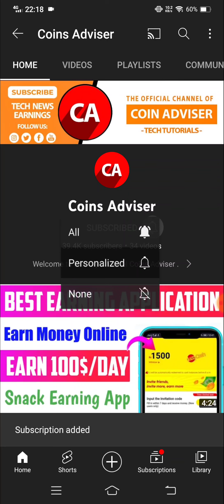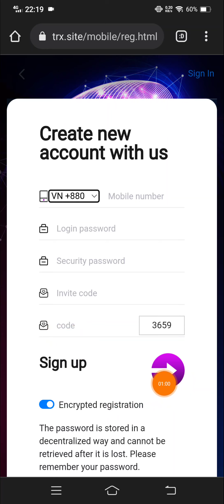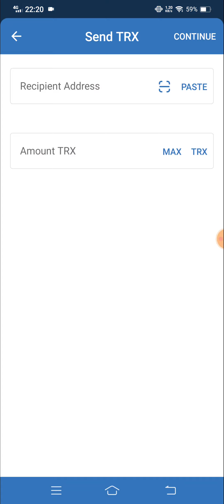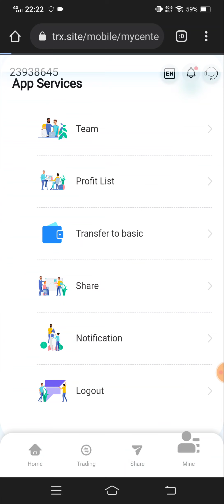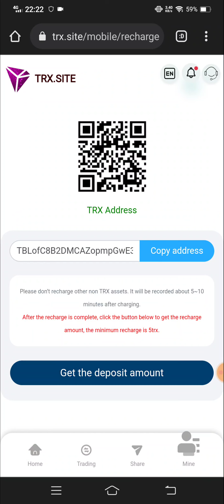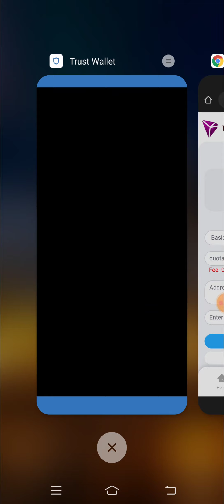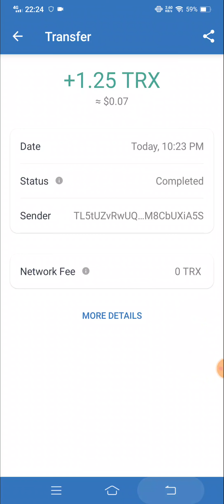New Tron Mining Site 2022 | Live Deposit 50 Trx | Signup Bonus 1000 trx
Cautions for making a video: Please control the following to complete the recording within 5 minutes. (Please do not show your account in the video! Some viewers will log in with your account, but they do not know the password. After entering the wrong password multiple times, your account will be automatically locked.)
1. Register the best investment product for 2022, register and send 1000trx to provide stable mining income. And remind the login password and security password, must be recorded, forgotten account will not be retrieved, the wealth in the account will be lost,

2. Remind the announcement and guide people to join the official telegraph group. If you have any questions, you can ask the administrator in the group,

3. Mine revenue (daily revenue = total basic account * 6%)

4. Real-time recharge demonstration steps: purchase TRX, recharge trx to the platform, click recharge to complete,
Real-time extraction demonstration steps: extract to a private wallet or exchange and sell trx as local currency

5.(Key) Share the link demonstration, then show the copy link and share it to various social software so that the next level of users know how to share the invitation link. And the benefits of promotion,